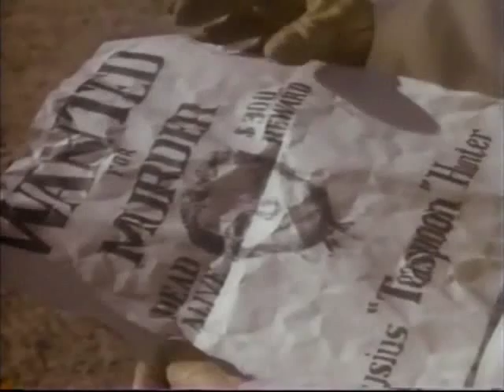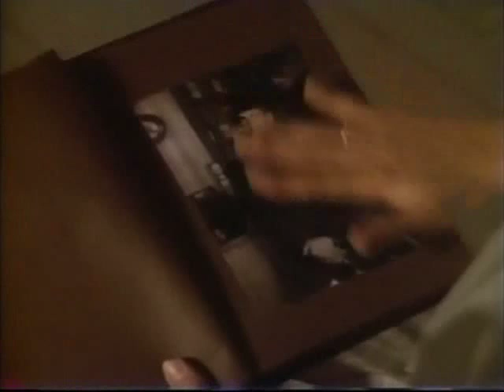Young Riders season 2 ep 12 part 4/5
Hey everyone,  I hope you are enjoying Young Riders.  Thanks to a good friend, I should soon have the entire collection to post.    We made it to season 2.  Here's episode 12 Judgment Day.  I do not own Young Riders or any of the characters, no copyright infringements intended.